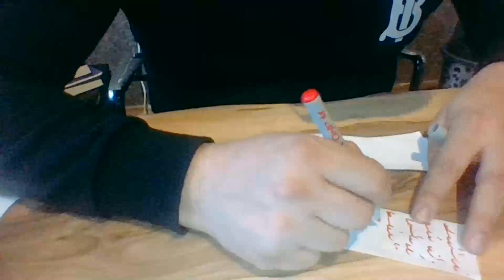Medyum Ercüment Hoca 0552 282 33 33 ücretsiz bakım BİNGÖL KİĞI Kan Muskası